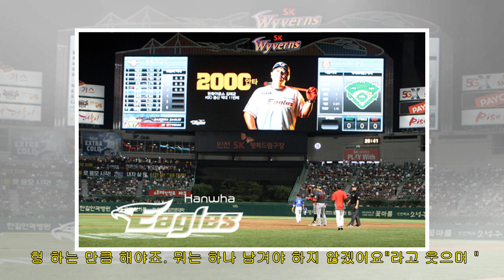'300홈런-2000안타', 김태균은 어떻게 평가했을까